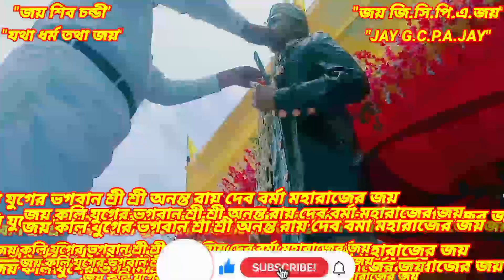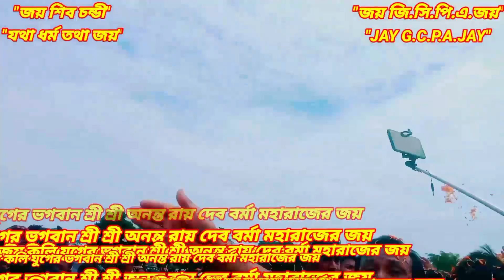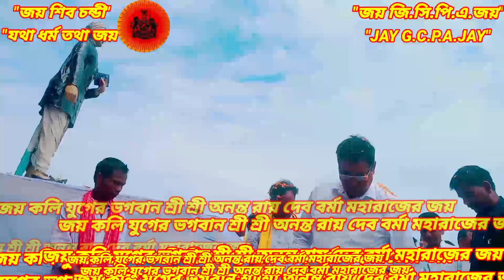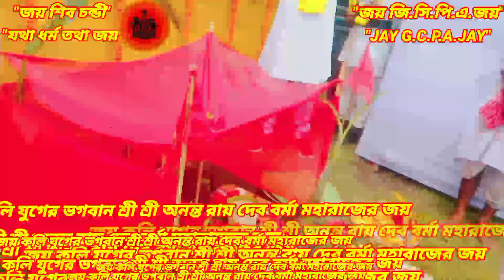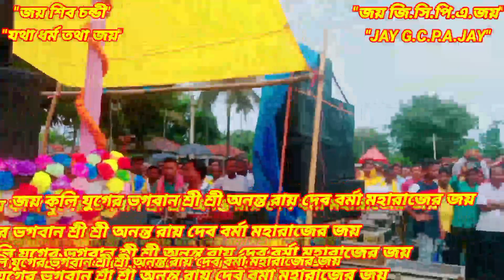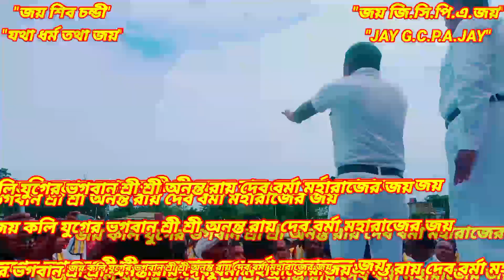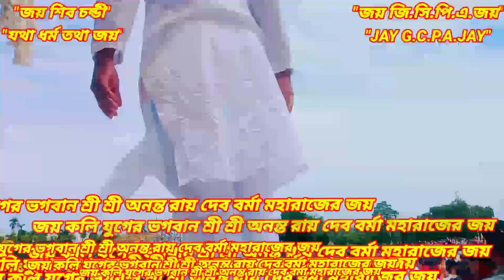Coming GCPA Program Koli Yug GOD Shri Shri Ananta Ray Dev Barma Maharaj and Advisor of The GCPA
Coming GCPA Program Koli Yug GOD Shri Shri Ananta Ray Dev Barma Maharaj and Advisor of The GCPA This video The Greater Cooch Behar People's Association Historycal Program Kshtriya Rajbongshi God Father Manishi Shri Shri Ray Saheb Thakur Panchanan Barma 88th death anniversary and The Greater Cooch Behar People's Association 25 th foundation day
Jay Shivchandi
Jatha Dharma Tatha Jay
Jay Koli Yug GOD Shri Shri Ananta Ray Dev Barma Maharaj Advisor Of The Greater Cooch Behar People's Association
Jay Mashan Baba Jay
Jay Veer Surjya Viswa Mahaveer Chila Ray Jay
Jay Manishi Shri Shri Ray Saheb Thakur Panchanan Barma Jay
Jay The Greater Cooch Behar People's Association Jay
Jay The Beautiful 🌍 all Rajputana Jay

Your Queries-
gcpa news 2022
gcpa program
gcpa program live
gcpa ananta maharaj
gcpa official